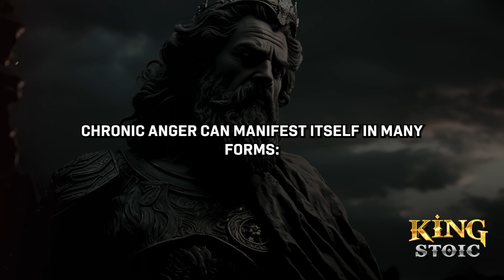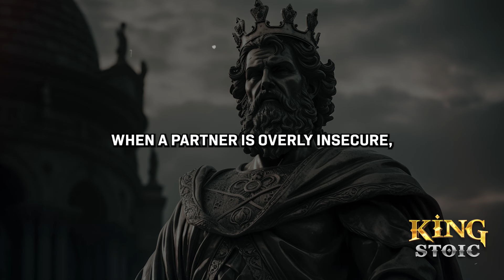Don't Get Fooled: How To Recognize A TOXIC Relationship | Stoicism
In this video, we will explore don't get fooled and how to recognize a toxic relationship by Stoicism. By applying these don't get fooled and how to recognize a toxic relationship by Stoicism to your daily life, and you can explore core Stoic principles like understanding your circle of control,  focusing on your own well-being, and setting healthy boundaries. Through these practices, you'll discover the power to trust your judgment and navigate relationships with open eyes. You'll navigate life's complexities with a clear mind and a stubborn heart,  focusing on self-awareness rather than ignoring red flags.

🎯 Key Moments
00:00 INTRO
02:00 Having a punitive mindset
04:42 Chronic anger
07:59 Extremely opinionated
11:32 Chronic sarcasm
14:32 Negative flag
18:34 The manipulator
21:30 Excessive insecurity
25:21 Disparaging humor
28:34 Predominant self-centeredness
31:11 A controlling nature
35:08 - CONCLUSION